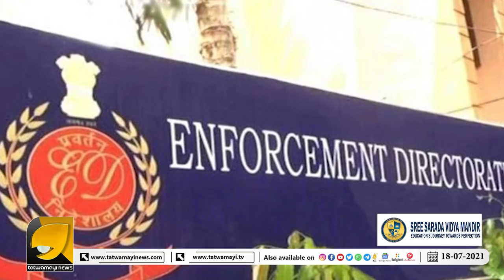വമ്പന്മാരെ പിടിച്ചുകെട്ടി നരേന്ദ്രമോദി; കണ്ണുതള്ളി മോദിവിരുദ്ധർ | Narendra Modi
വമ്പന്മാരെ പിടിച്ചുകെട്ടി നരേന്ദ്രമോദി; കണ്ണുതള്ളി മോദിവിരുദ്ധർ